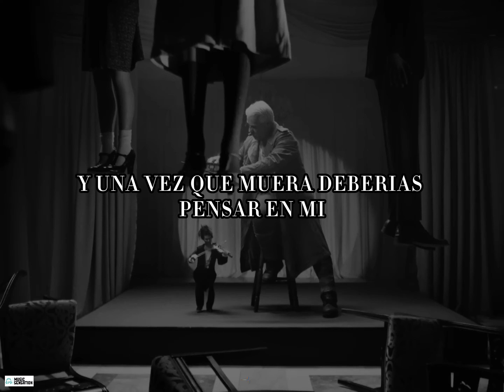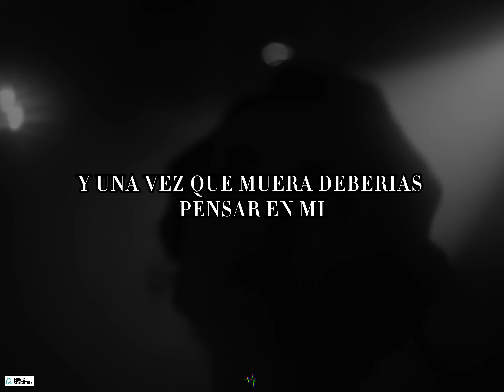Alle Tage Ist Kein Sonntag - TILL LINDEMANN & DAVID GARRETT 4K (Lyrics/Sub Español) (CC Subtitles)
SUBSCRIBETE QUE ES GRATIS.

Alle Tage ist kein Sonntag es una canción de Till Lindemann y David Garrett . La canción es una versión de la canción alemana de Schlager del mismo nombre, escrita por Carl Ferdinands y Carl Clewing a principios de la década de 1920. Partes de la letra se utilizaron anteriormente en la canción Sauber de Lindemann . Till está omitiendo el segundo verso, que originalmente viene justo antes de "Und wird es dann dunkel...". La parte que falta es la siguiente:

Lass grünen, lass blühen
Lass reifen das Korn
Lass welken die Blätter
Von Zweig und von Dorn
Verschneit unser Garten
Wir warten, wir dos
Denn, wir glauben alle Tage
Die Mainacht herbei